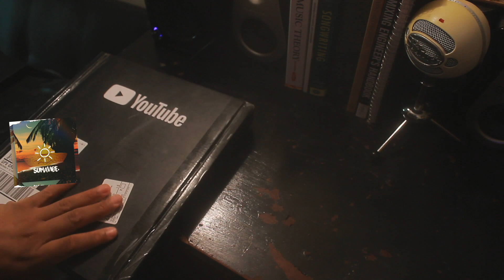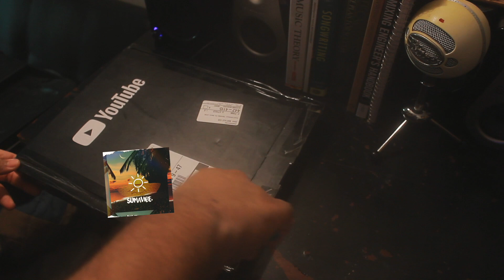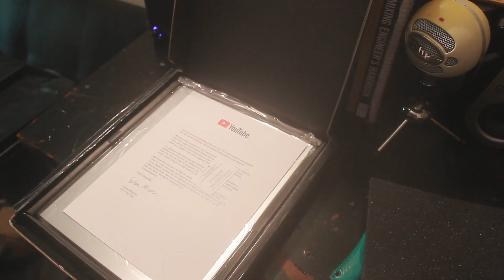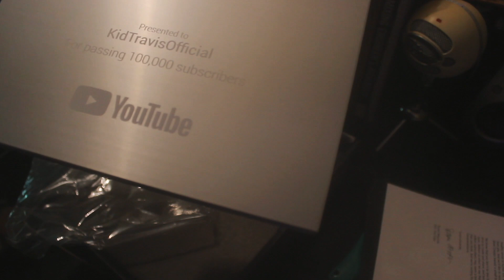100k Subscriber Award Unboxing (+Announcement!)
We've officially been uploading on youtube for 5 years...

___ Music Links!

Kid Travis
Kid Travis
Kid Travis
Kid Travis
KidTravisOfficial
KidTravisOfficial
KidTravisOfficial

GroovieGang Entertainment
GroovieGang Entertainment
GroovieGang Entertainment